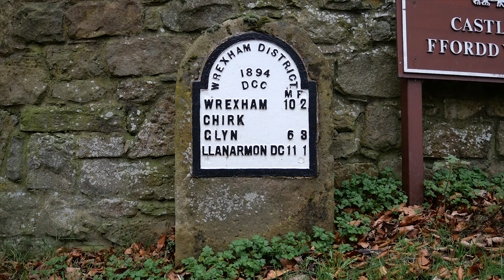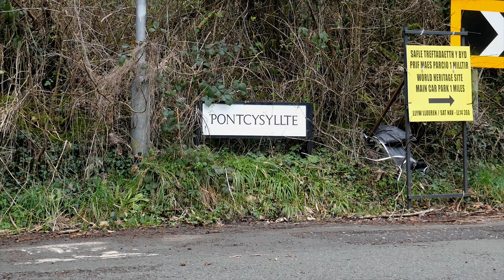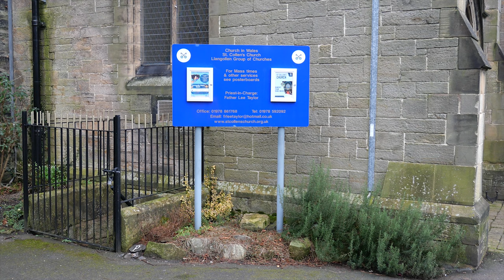Bimble: Llangollen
It's a big birthday bimble to somewhere green. Yes I did have to go through that tunnel on the way back. in the dark.